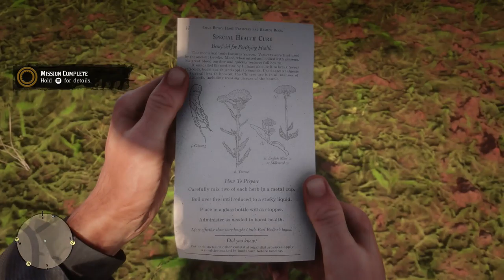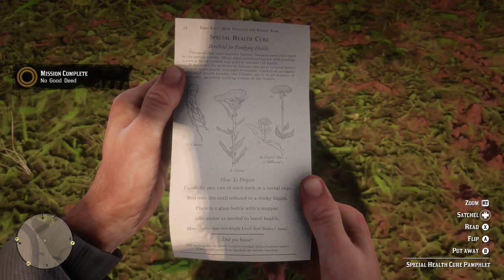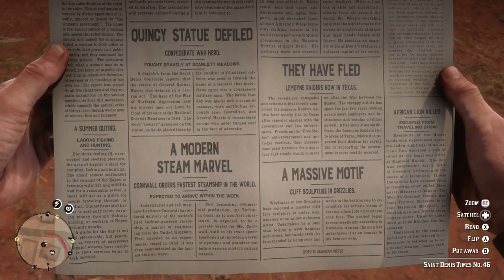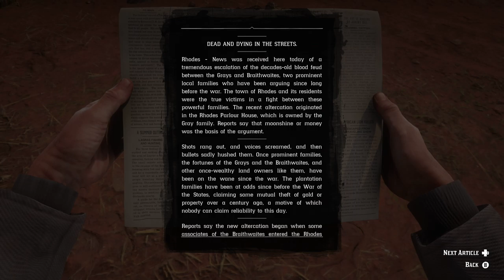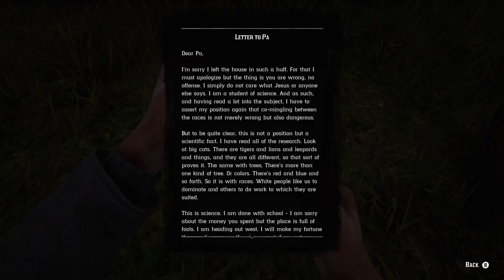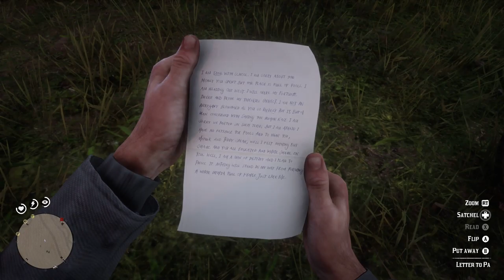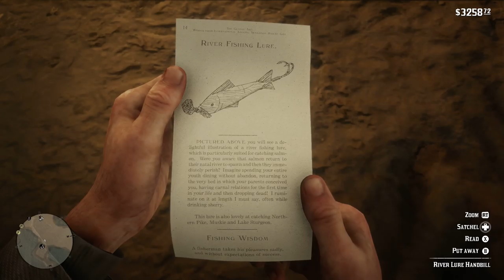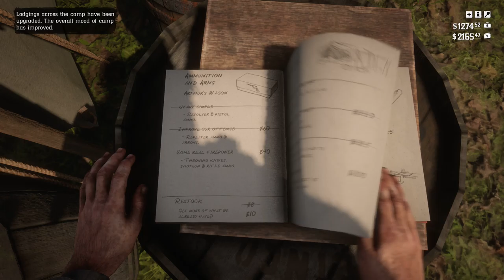Red Dead Redemption 2 Gameplay/Walkthrough Part 17 - Friends in Very Low Places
Red Dead Redemption 2 developed by Rockstar Games, 2018

Recorded from Xbox One X